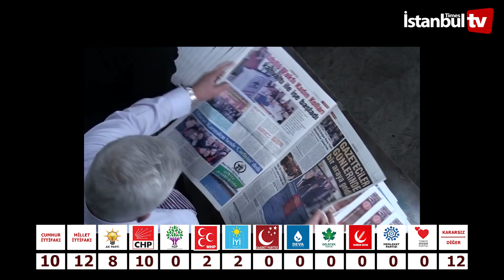(SAYAÇLI)YARIN SEÇİM OLSA AKP KALELERİNİ BİR BİR KAYBEDİYOR BEYKOZ DA'DA HÜSRAN, İNANAMAYACAKSINIZ?